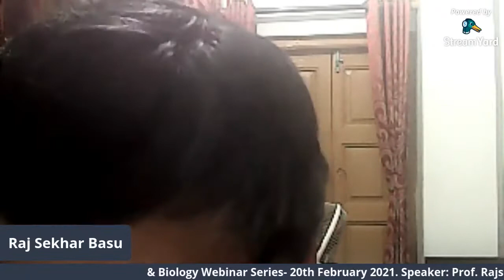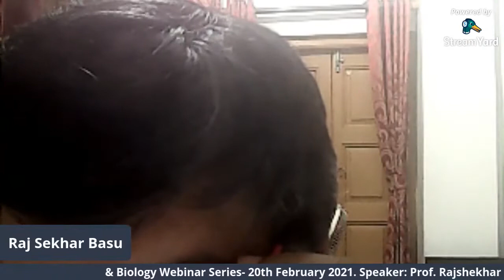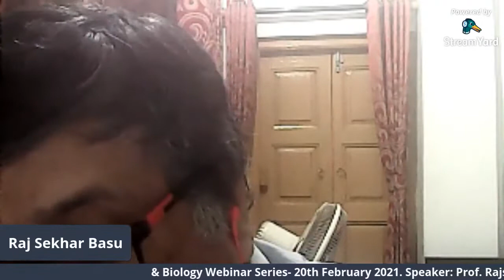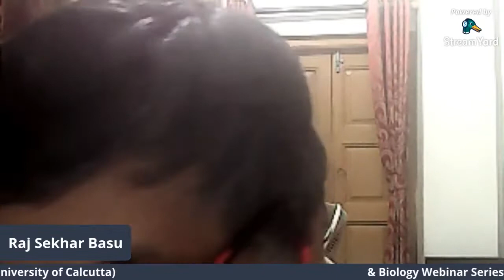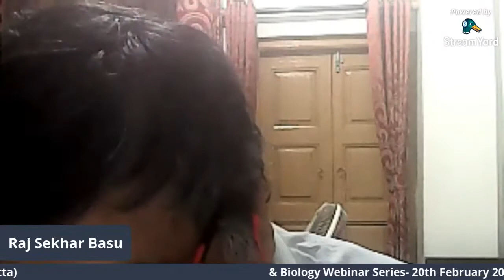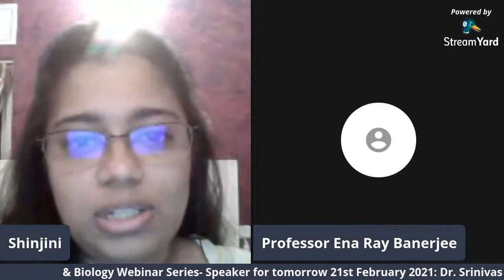& Biology Webinar Series_#1_20.02.2021_Prof Rajshekhar Basu